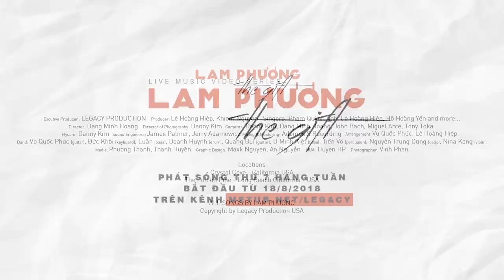BUỒN | LAM PHƯƠNG - The Gift | Lê Hoàng Hiệp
Đếm bước chân hoang in trên hè phố
Đôi tay lạnh lùng, con tim não nùng
Xa tận nghìn trùng, mùa đông thiếu em
Say quá cơn thèm, buồn mãi dâng thêm.

Một trời tự do đã đến bên em
Ôm đi giấc mộng cho đời thắm duyên
Yêu trăng gió đi kẻo lỡ cuộc vui xuân thì.
Đời là bể dâu oán trách chi nhau
Sinh trong trái sầu phải tìm khổ đau.
Yêu thương đến muộn, ngày vui qua mau, qua mau..
Cho nhau cơn đau tình nghĩa là gì
Cho nhau chia ly mộng ước còn gì
Bây giờ nếu còn đâu có ra đi.

Một mình bơ vơ giữa khung trời rộng
Vừa vượt đôi tay tình yêu màu hồng
Âm thầm nuốt lệ lìa xa tổ ấm.
Một ngày chia ly một trang tình đầy
Một người ra đi còn thương một người
Bao giờ, bao giờ mình hết chia phôi.

Có nhớ không em dư hương ngày cũ
Yêu nhau từng ngày lo nhau từng ngày
Ấm lạnh mặn nồng buồn vui có nhau
Nhưng đến bây giờ là giấc chiêm bao.

BUỒN | LIVE music video
Lê Hoàng Hiệp

Excutive Producer
LEGACY PRODUCTION

Producer
Chris Khiem Nguyen

Singers
Phạm Quỳnh Anh
Lê Hoàng Hiệp
Hồ Hoàng Yến
and more...

Director
Dang Minh Hoang
Lê Hoàng Hiệp

Danny Kim

Cameras
Danny Kim
Dang Minh Hoang
John Bach
Miguel Arce
Tony Toka

Flycam
Danny Kim

Sound Engineers -
James Palmer
Jerry Adamowicz

Mixing & Mastering
Adamos S Recording

Arrangement:
Vũ Quốc Phúc
Lê Hoàng Hiệp

Band:
Vũ Quốc Phúc (guitar)
Đức Khôi (keyboard)
Luân (bass)
Doanh Huynh (drum)
Quang Bui (guitar)
U Minh Kiệt (bass)
Tiến Võ (percusion)
Nguyễn Trung Dũng (cello)
Nina Kang (violin)

Media
Phương Thanh
Thanh Huyền

Graphic Design
Maxk Nguyen
An Nguyen

MUA
Huyen HP

Photographer
Vinh Phan

Locations
Crystal Cove - California USA
The Loft on Pine - Long Beach California - USA

☆ Vui lòng không reupload video của Legacy